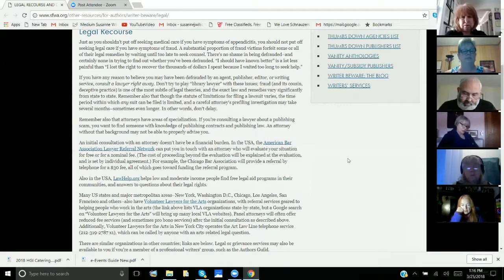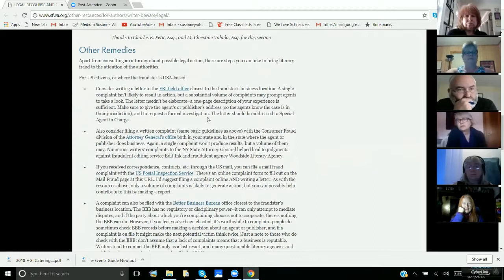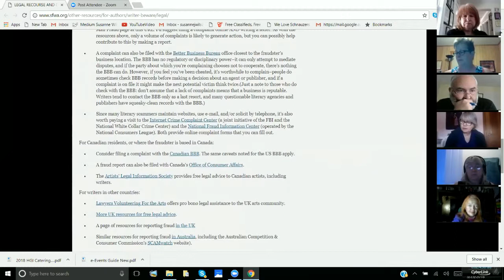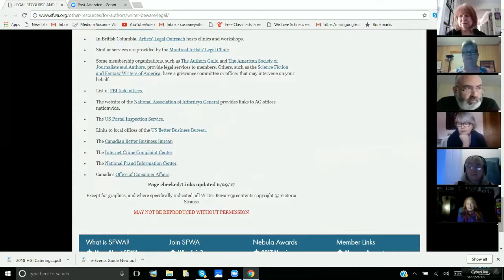AREI authors recommend self publishing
Experienced AREI authors explain the downside of signing with publishers and why self publishing makes sense since authors are expected to market their own books.